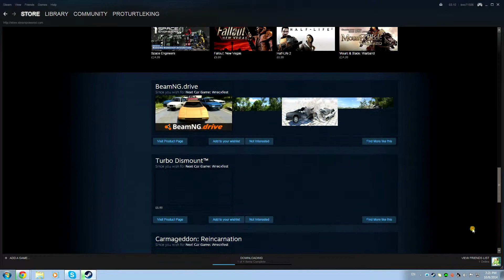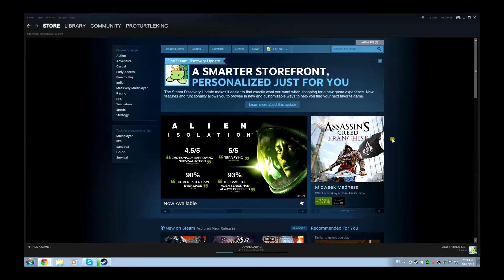Weekly News (New Games Coming Out) 15.10.14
: ) like this video if you like turtles
!bye!